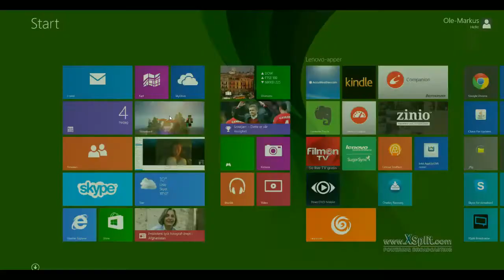MInecraft - PvP | This is Epic!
• Kommenter hva jeg skal spille!

• Jeg har også startet en butikk! Gå og ta en titt=)